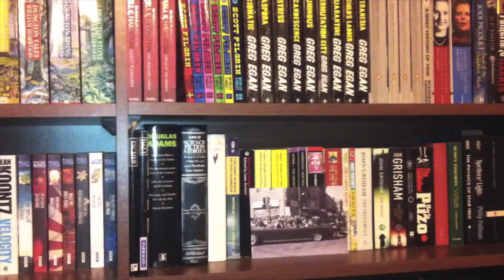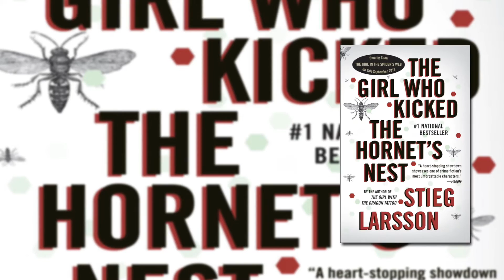The Girl Who Kicked The Hornet's Nest by Stieg Larsson The Monday Book Club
This week Zoë rounds off her discussion at Stieg Larsson's original Millennium novels by taking a look at The Girl Who Kicked The Hornet's Nest. Can it end the series on a high note? Let's find out.